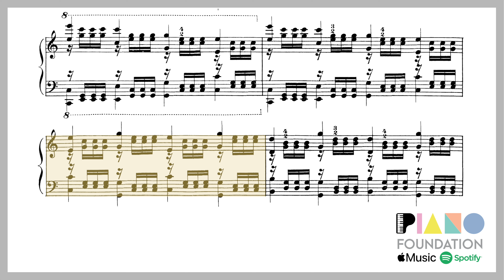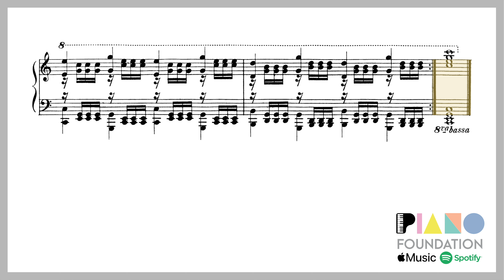Hanon No. 58: Sustained octaves, accompanied by detached notes (Hanon Virtuoso Pianist sheet music)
Exercise No. 58 from Hanon - The Virtuoso Pianist (Sustained octaves, accompanied by detached notes), with follow-on sheet music for enhanced learning and practising!

Notes by C.L. Hanon:
🎹 Strike the octaves vigorously without lifting the wrists, and hold them down while deftly executing the intermediate notes with a good finger-movement.